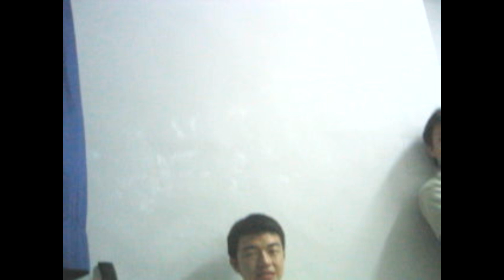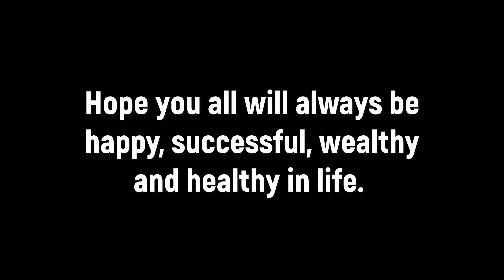Gordon 21st years old birthday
- Just uploaded here for record keeping and future remembrances.
- This video/photo was taken about 21 years ago during this video was uploaded (Year 2023)
- This video/photo was taken during my university years in KuiTTHO ( Now khown as UTHM).
- Location: Taman Manis , Parit Raja, Johor.

Credits for letting me using the music as below:
Artist : 406 Project (406호 프로젝트)
Tittle : 좋아하면 원래
Album : 좋아하면 원래
Artist : pilo
Tittle : stay a minute